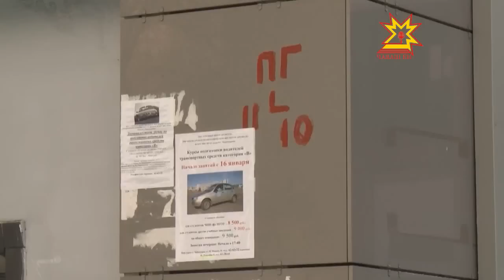Пожарные столицы проверяют исправность гидрантов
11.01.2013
По итогам плановой проверки осенью из 6 тысяч 183 агрегатов 125 оказались технически неисправны.